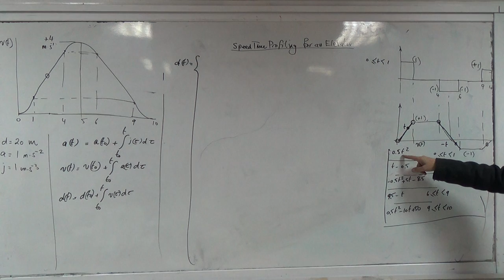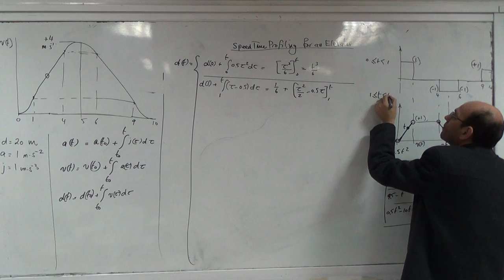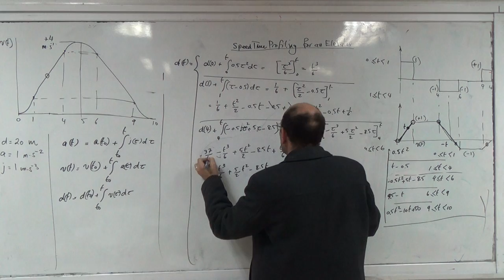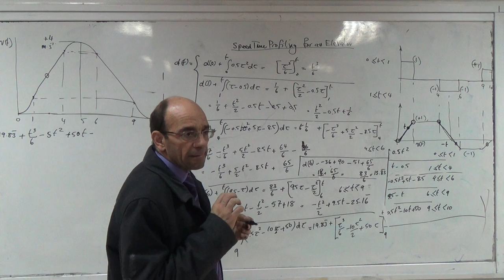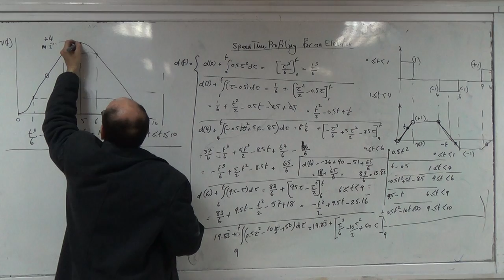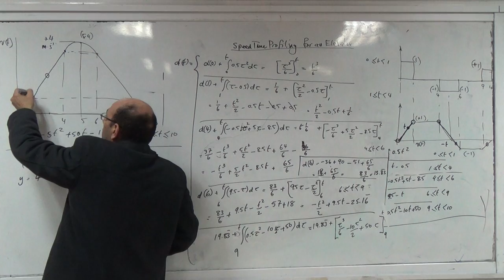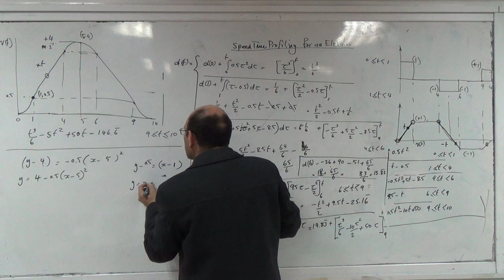Solved problem on the speed time profiling of an elevator journey (f), 15/3/2015